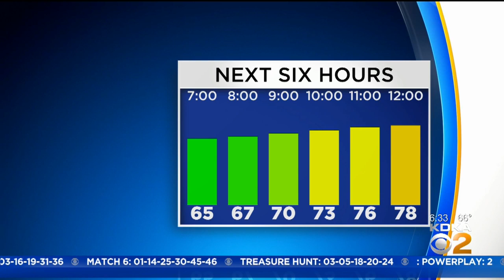KDKA-TV Morning Forecast (8/2)